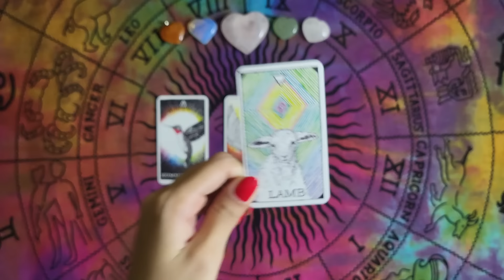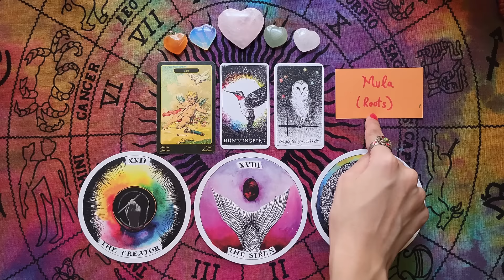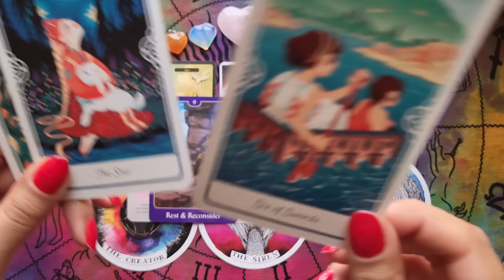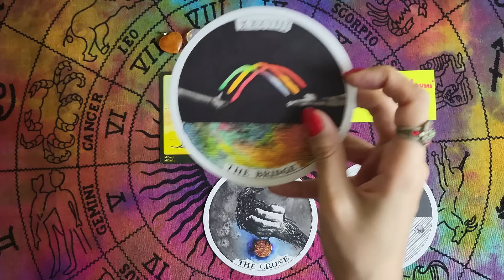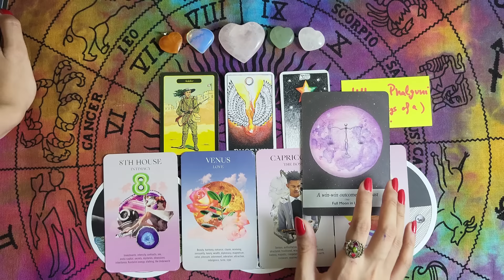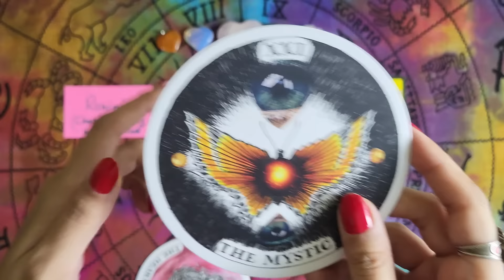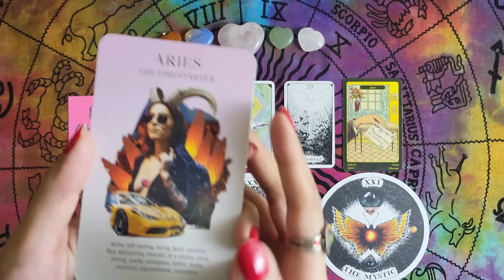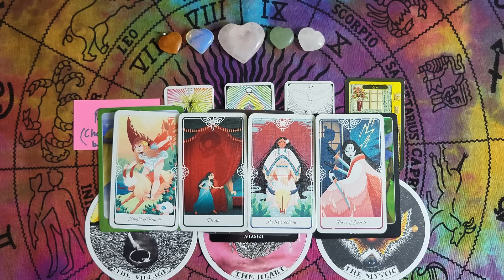💭🤔What Do People THINK Of You + How People VIEW You😍 Collab with@psychicsirentarot Pick A Card Tarot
Thumbnail Images: 00:45
Group 1: 01:53
Group 2: 19:37
Group 3: 37:07
Amazon Wishlist
Most of my readings are timeless so you can watch them at any given time.
Hope you find the guidance you are looking for today! Leave your feedback and video requests in the comments section.